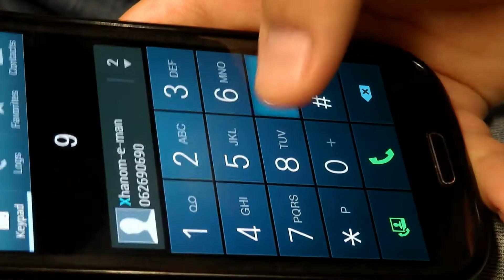For 3 Hours Woman Stays With Trapped Horse – Then A Farmer Does Everything He Can To Save It's Life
For 3 Hours Woman Stays With Trapped Horse – Then A Farmer Does Everything He Can To Save It's Life The Horse Was Sinking In Mud And Couldn’t Get Out…His Owner Fought For Him for 3 Hours…